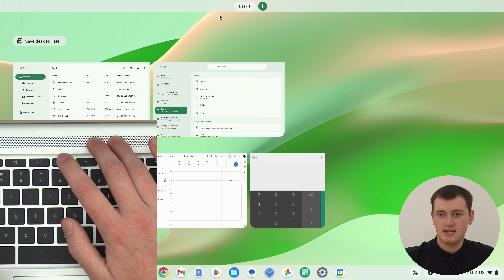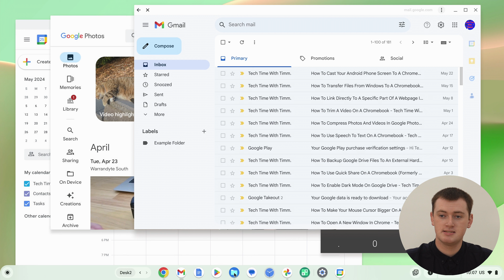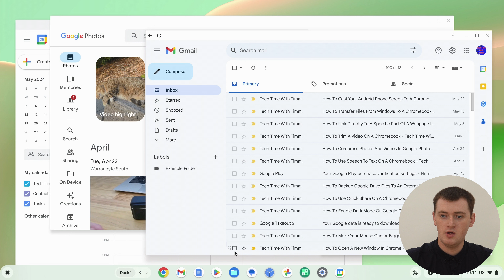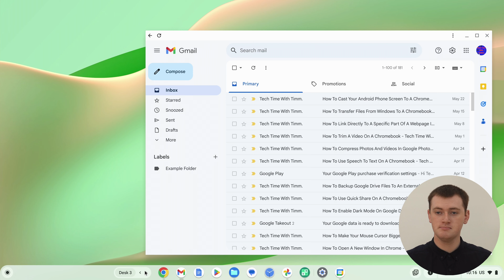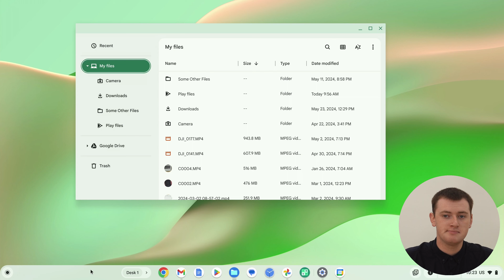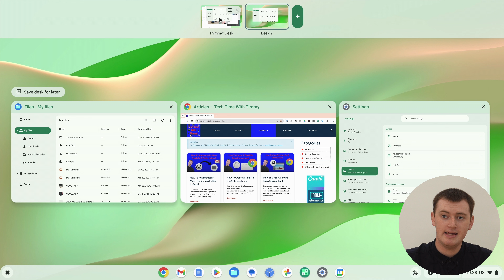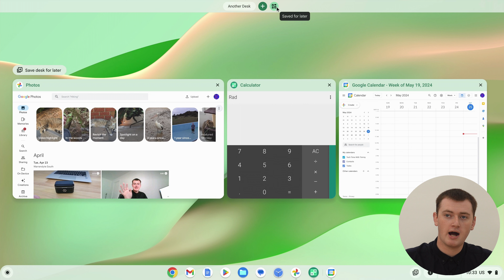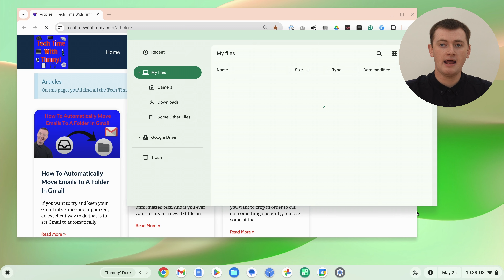How To Use Virtual Desks On A Chromebook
In this video, Timmy shows you how to use virtual desks on a Chromebook. Virtual desks is a handy Chrome OS feature that allows you to split all your open apps and windows into separate sections, that you can easily switch between.

Table of contents:
00:00:00 Intro
00:00:28 The Overview Key
00:00:54 Creating A Virtual Desk
00:02:11 Move Apps To The Desk
00:03:23 Open Apps In The Desk
00:04:08 Opening Multiple Windows
00:07:12 Opening A Third Desk
00:07:59 Switch Desks With Arrow Buttons
00:08:59 Click On Desks On Shelf
00:09:27 Switch Desks With Keyboard Shortcut (Bracket Keys)
00:10:17 Switch Desks With Keyboard Shortcut (Number Keys)
00:11:01 Switch Desks With Trackpad Gesture
00:11:51 Rearrange Desks
00:12:35 Rename Desks
00:13:09 Close A Desk
00:13:46 Merge Desks
00:15:44 How To Save A Desk For Later
00:19:02 What Happens If Your Chromebook Restarts
00:20:27 Final Thoughts